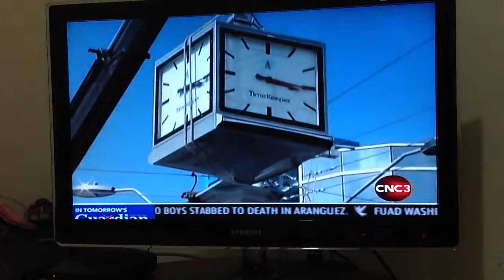Cnc3 Arima Dial TimeKeeper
Timekeeper restored clock on 23/06/2013